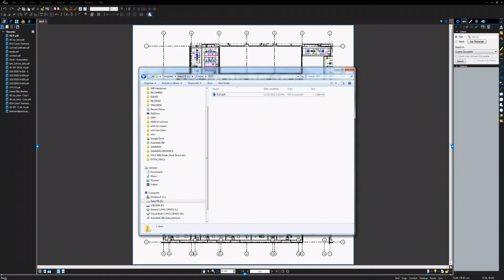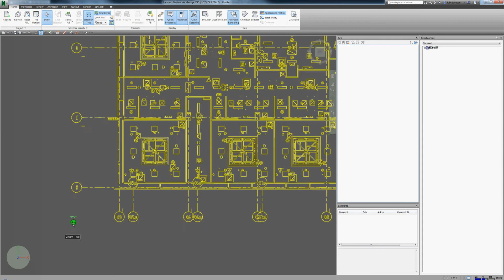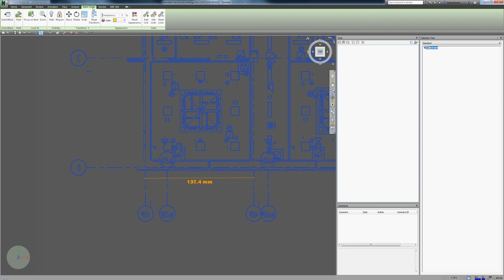Raster to Vector Conversion using Free Software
Inkscape and GSView